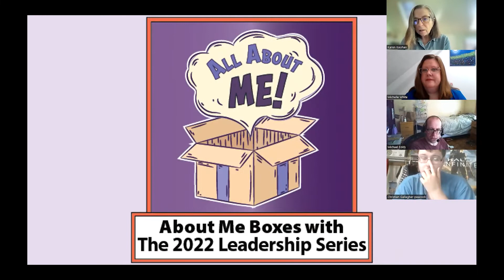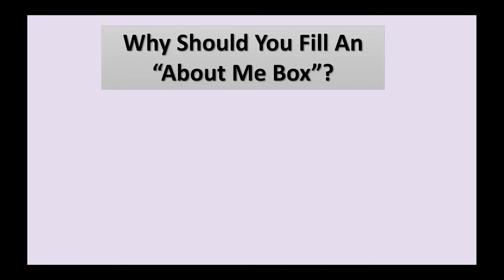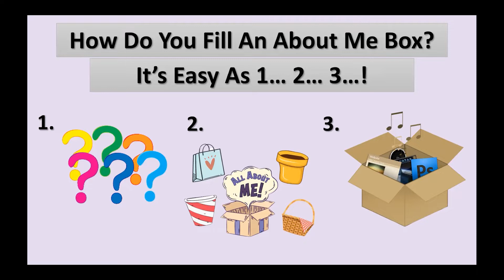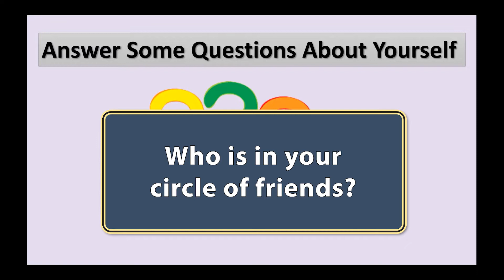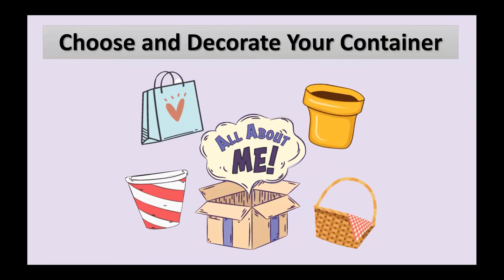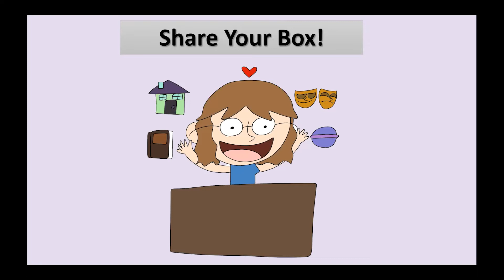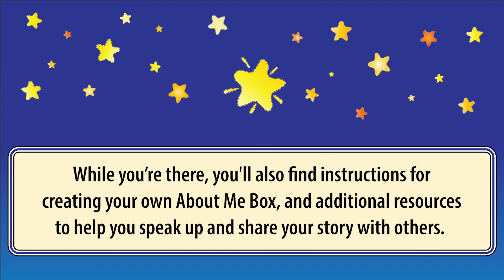4 2 About Me Boxes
This is one of the workshops that was presented at Reach for the Stars, Rhode Island's 2022 Statewide Self-Advocacy Conference.

While you’re there, you'll also find instructions about how to create your own About Me Box, along with other resources about how to speak up and share your story with others.